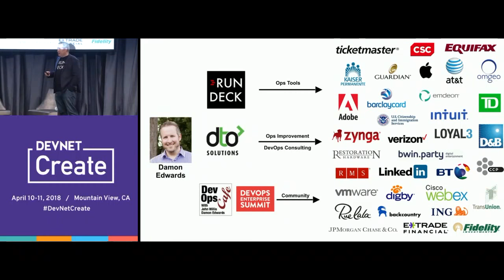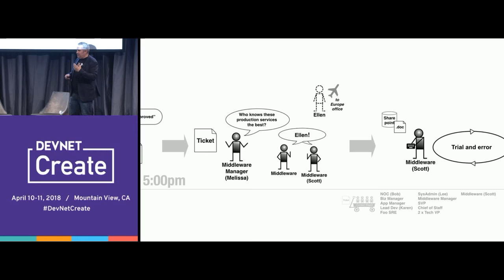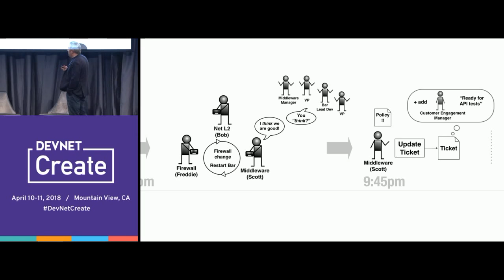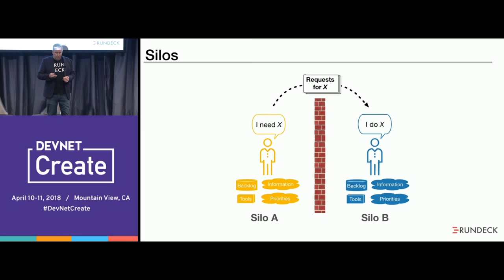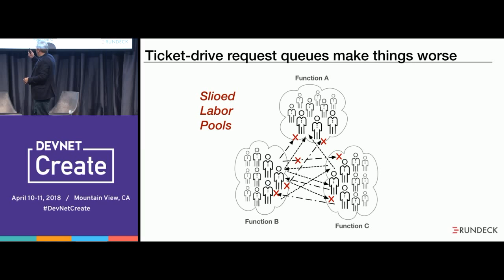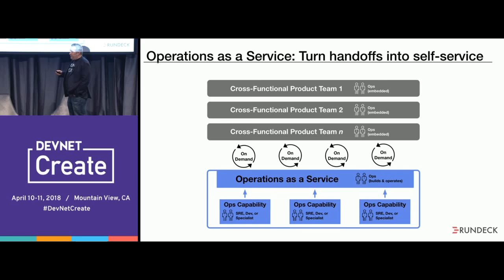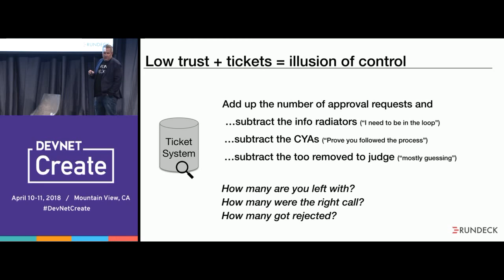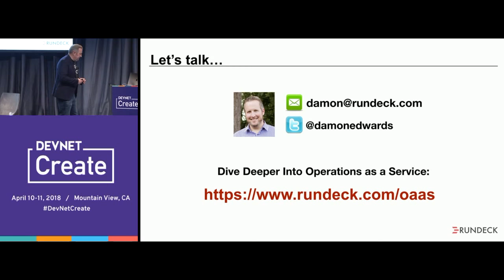Learn ways to get rid of the silos and ticket-driven request queues (DevNet Create 2018)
Digital transformation, DevOps, cloud native... the pressure on enterprise operations to adapt is immense. In this talk you'll learn about ways to get rid of the silos and the ticket-driven request queues that are at the heart of the dysfunction, bottlenecks, and capacity issues that have traditionally plagued operations.